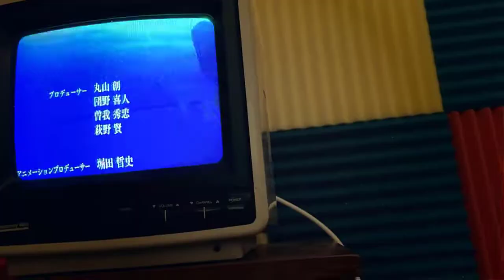Judgment Commentary! | Vivy: Fluorite Eye's Song | Episodes 10-13 [Reaction + Discussion]